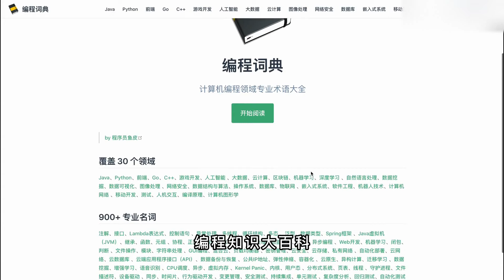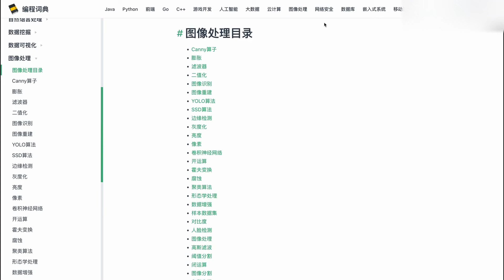1人1天，我做了个编程大百科网站！而且。。。